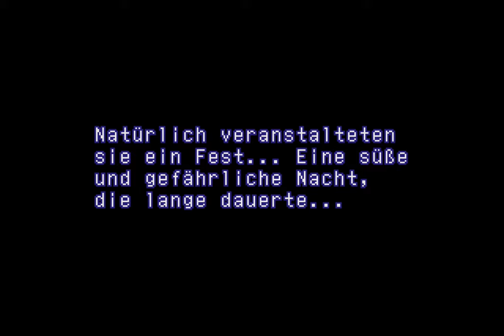Xenogears Deutsch 18/28 - Nisan: Der Schatz der Fatima-Dynastie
Teil 18 geht vom Aufbruch nach Nisan bis zum Erhalt von El-Andwari.